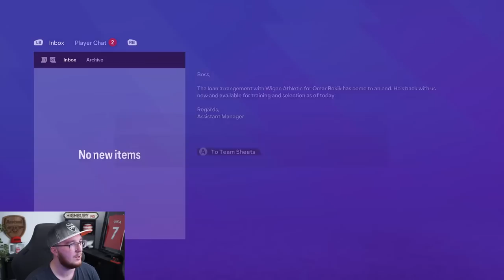Building an INSANE squad! | FC 24 Arsenal Career Mode S1E9